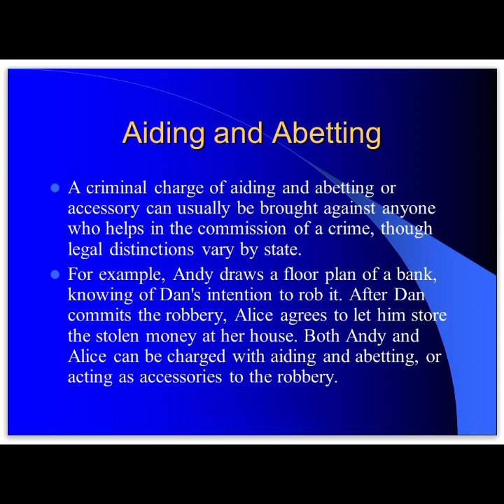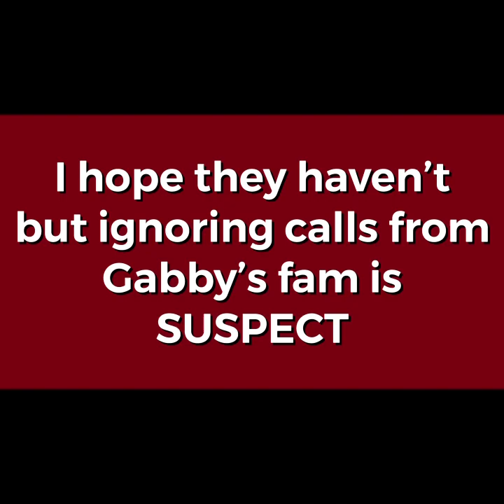The Dirty Laundries Ignored Gabby’s Family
In Gabby’s dad’s interview with Dr. Phil, he states that they attempted to call & text Brian, his mom, dad, & sister but no one would answer! WHY???

Why are they not cooperating with LE??

I hope they step up & do the right thing!

Justice For Gabby 💜💜